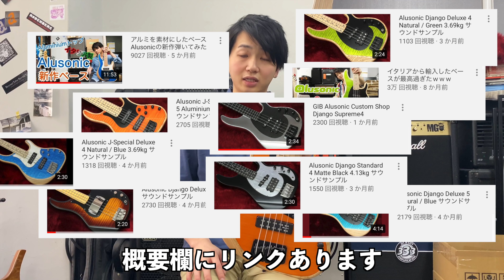この最高なイタリアのベースをまだ知らないの？ Alusonicの新作弾いてみた。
●GIBプロデュースのwoofy basses

4万円で買える5弦PJ、3万円で買える5弦JBなどをラインナップ

●世界から輸入するハイエンドストラップ【LK STRAPS, ERGOSTRAPS】

アメリカや南米から世界基準のストラップを輸入しています！

●GIB Tシャツ

【関連動画】

【美味しい唐揚げ】
《まとめ買い価格!!》大阪王将 唐揚げ（1.2kg）

これからの動画の参考にしたいので、 評価 や コメント をよろしくお願いします！

嵯峨駿介 Facebook (気軽に友達リクエストください！)